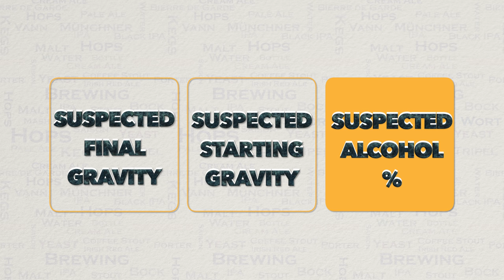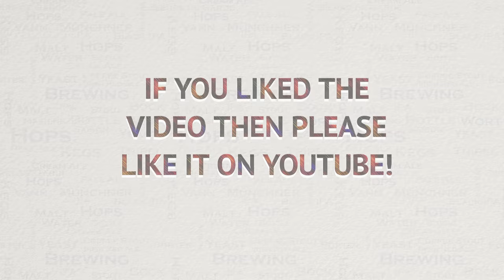Beer Brewing & Fermentation Target Easy Guide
In this guide I provide details for brewers that will assist them in fully understanding brewing and fermentation targets and how to best calculate and reach them.

Channel links:-

Introduction music:- Drink Beer (Till The Day That I Die) by Dazie Mae